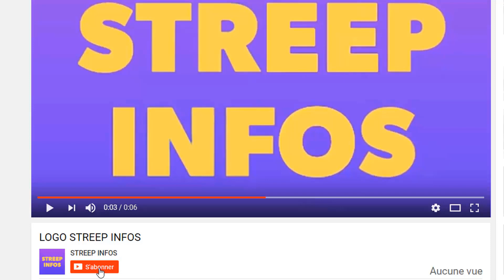Un Noel sans yoro. Mael et Tina Glamour vous souhaite un joyeux noel a tous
Voici 5 raisons pour lesquelles la famille d’Arafat Dj ne fete pas "Noel" joyeux Noel